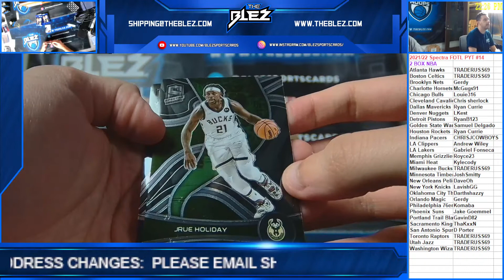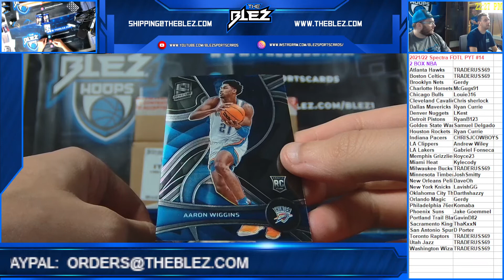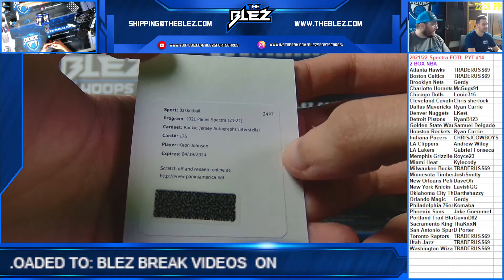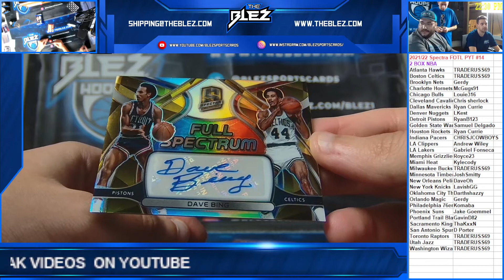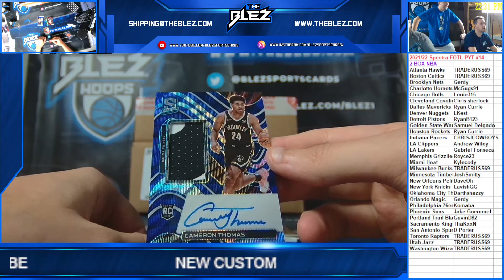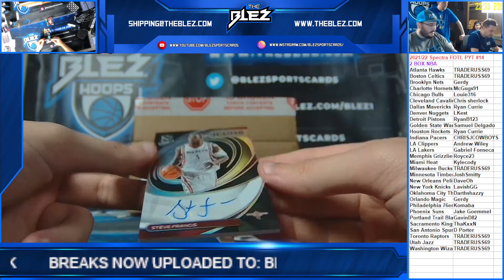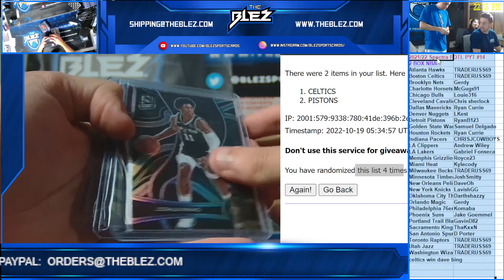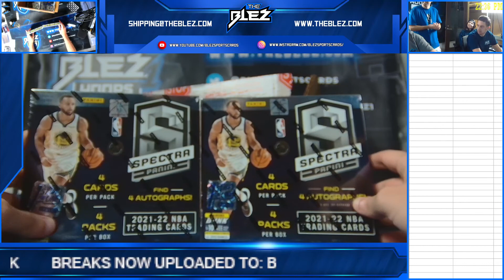2021 22 Spectra FOTL NBA 2 Box PYT #14